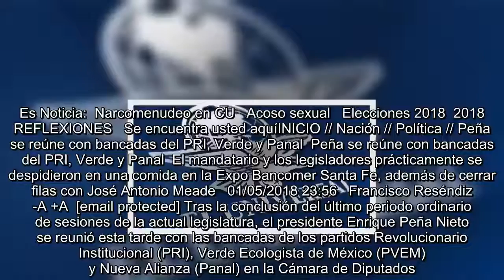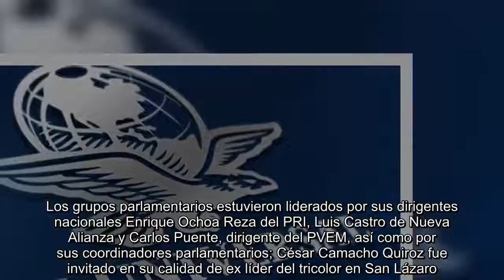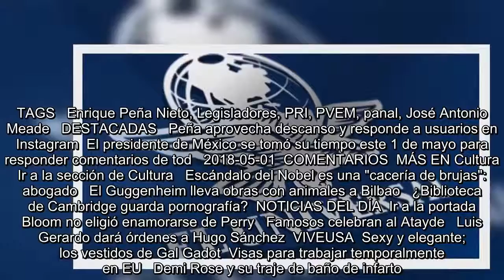Peña se reúne con bancadas del PRI, Verde y Panal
Es Noticia:  Narcomenudeo en CU   Acoso sexual   Elecciones 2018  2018 REFLEXIONES   Se encuentra usted aquíINICIO // Nación // Política // Peña se reúne con bancadas del PRI, Verde y Panal  Peña se reúne con bancadas del PRI, Verde y Panal  El mandatario y los legisladores prácticamente se despidieron en una comida en la Expo Bancomer Santa Fe, además de cerrar filas con José Antonio Meade   01/05/2018 23:56   Francisco Reséndiz   -A +A  [email protected] Tras la conclusión del último periodo ordinario de sesiones de la actual legislatura, el presidente Enrique Peña Nieto se reunió esta tard